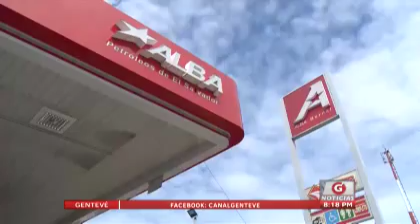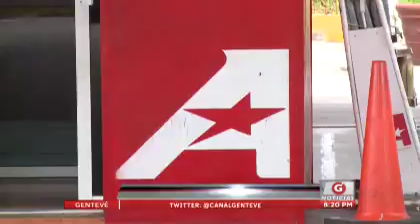Gentevé Noticias - Tienda de conveniencia "El camino" continúa expandiéndose